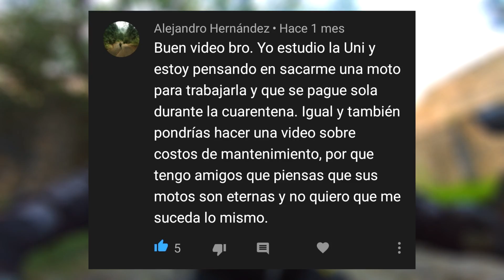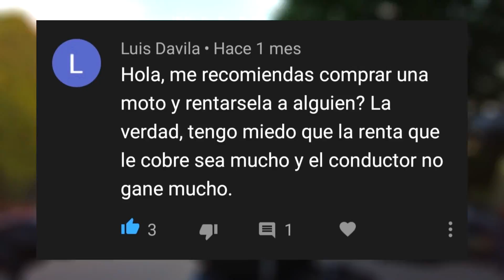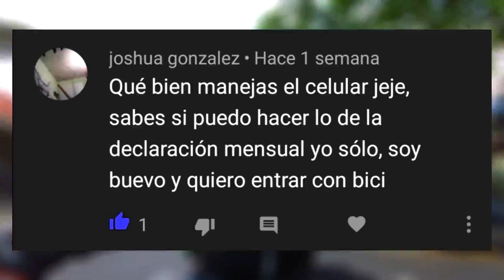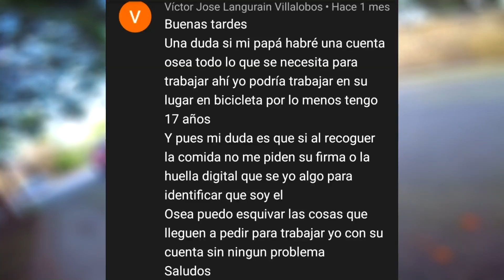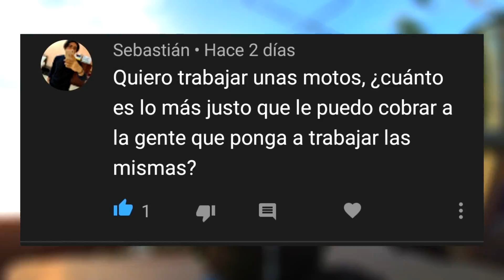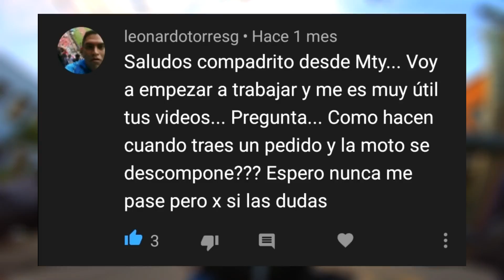Contestando preguntas de Uber Eats | Ubereando E7. | Alets Go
El día de hoy les traigo otro video de UberEats contestando sus dudas, espero les sirva, no olviden dejar su aporte en los comentarios